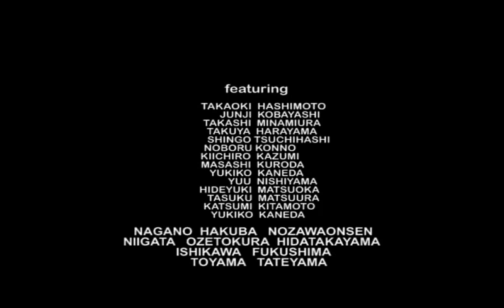Loving2008 "The HAPPY TURN" TEASER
mental digital movies『LOVING2008 "The HAPPY TURN"』4,200円（税込み）

深い山々と神いずる国長野をベースに隣県そしてその隣県と
本州セントラルエリアを巡り、各地での愛すべき仲間達とのセッションと旅の足跡を
ディレクターRanran.の目線で綴ったオリジナルジャムスタイルスノーボードムービー。
各地でパウダーを頂きゲレンデやパークでスタイリッシュに遊ぶ
総勢30人以上のHAPPYなTURN。
このHAPPYなヒトトキをあなたにもTURNできますように。

★出演ライダー／橋本貴興・原山拓也・南浦高志・小林じゅんじ・今野昇・渋谷謙・カズミキイチロウ・土橋伸吾・笠原啓二郎・畔田正志・西山勇・HIDEVA・松浦将・北本克己・石橋一・龍美栄一・堀尾宗弘・山内"Big"勇祐・大森裕樹・佐野吉洋・金田由貴子・内藤忠治・沼野健補・梶浦修司・仁科正史　他 official teaser
featuring
TAKAOKI HASHIMOTO  JUNJI KOBAYASHI TAKASHI MINAMIURA TAKUYA HARAYAMA  SHINGOTSUCHIHASHI  NOBORU KONNO      KIICHIRO KAZUMI MASASHI KURODA  YUKIKO  KANEDA   YUU NISHIYAMA HIDEYUKI MATSUOKA  TASUKU MATSUURA  KATSUMI  ITAMOTO
YUKIKO KANEDA  HAJIME ISHIBASHI  TATSU  YOICHI  TAKAHASHI  UNEHIRO HORIO  HIROKI OMORI  YUSUKE YAMAUCHI  NAOYA SAKAMOTO
  KEN SHIBUYA  YUSAKU NAGASAWA
KOSUKE WAKISAKA   KEIJIRO KASAHARA
 YASUHITO MUGISHIMA  YOSHIHIRO  SANO TADAHARU NAITO   MASASHI NISHINA and more...

スノーボード　DVD ティーザー